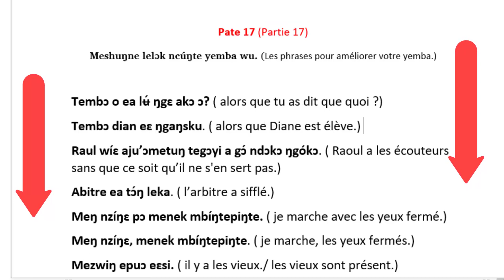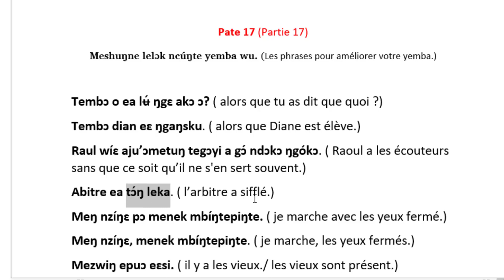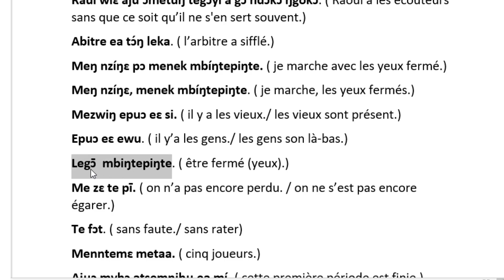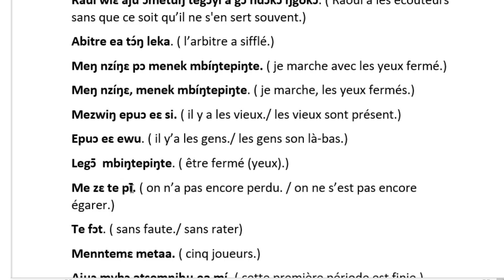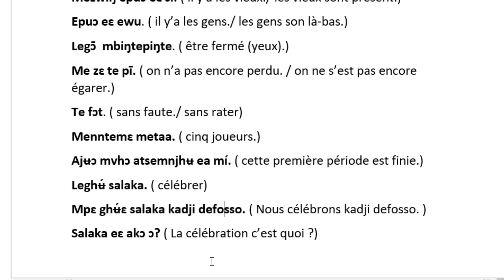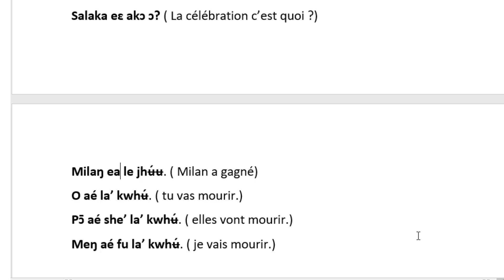Partie 17 : Les phrases pour améliorer votre yemba